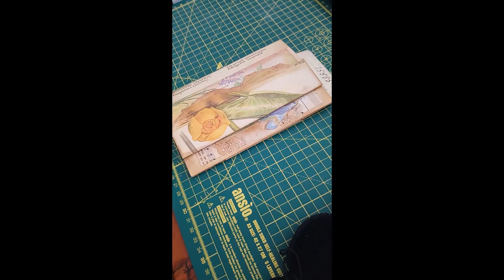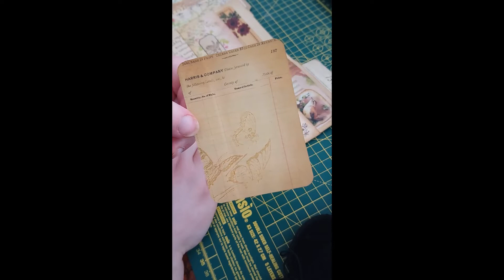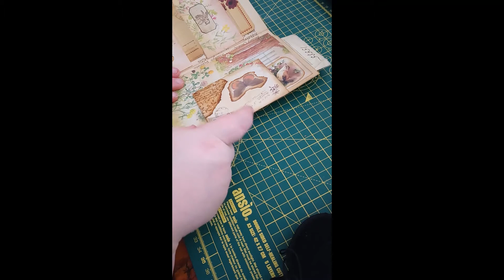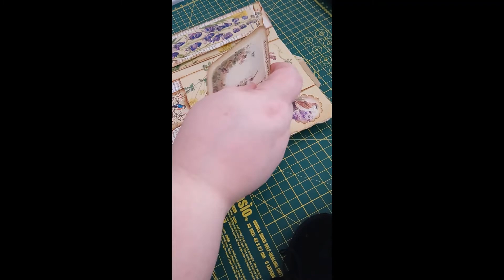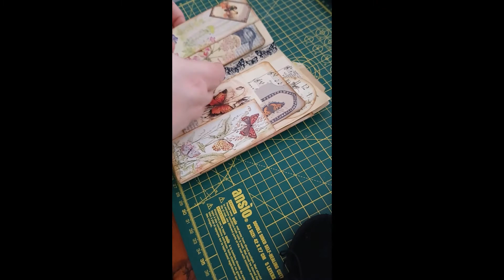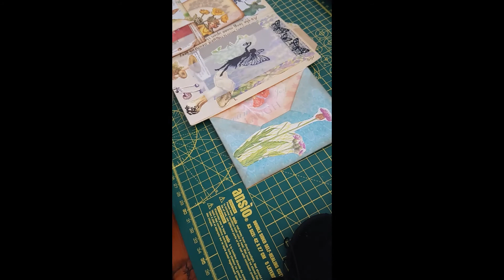Edith Holden Double Page Flip Outs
Welcome to my channel :) In this video I show you a couple of Flip Outs I have made with two pages each from Edith Holden's The Country Diary Of An Edwardian Lady. Please note: No books were harmed in the making of this video, the copy of "Country Diary" I have is literally falling apart at the seams :) I really hope you enjoy this - my first video, that you have a great day and that you are all staying safe xx